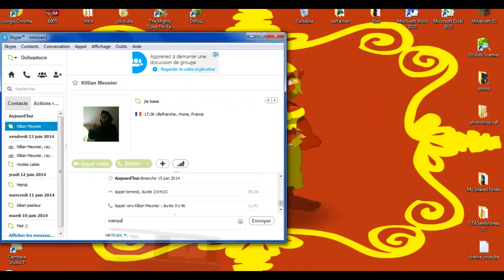[KAMAS] Astuce kamas n°4 ★ 2M de bénéfice Corbacape Mastralis ★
Sa m'aide et me motive à fond pour mes vidéo !